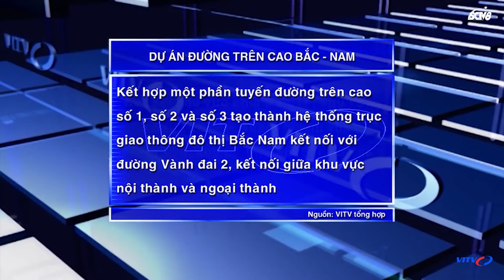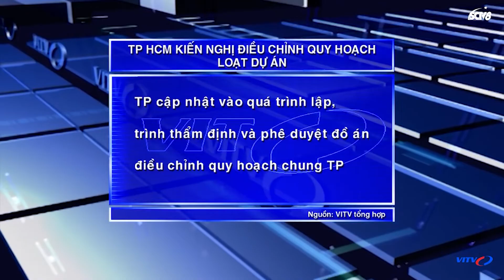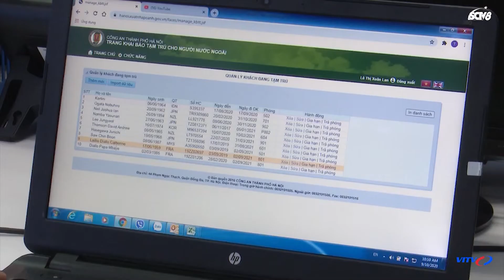Tin tức đầu tư Bất động sản Việt Nam 2021/20/5 Sóng đầu tư bất động sản Hà Nội đang về khu Đông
Tin tức bất động sản mới nhất 20/5 Đầu tư bất động sản Việt Nam 2021 VITV
Bất động sản Việt Nam hấp dẫn nhà đầu tư ngoại
Tp HCM kiến nghị điều chỉnh quy hoạch loạt dự án
Phân khúc văn phòng vẫn phát triển tốt dưới tác động của làn sóng Covid-19
Sóng đầu tư bất động sản Hà Nội đang dịch chuyển về khu Đông
Nguồn cung hạn chế, biệt thự, nhà liền kề tiếp tục sôi động
Biệt thự thương mại – sản phẩm mới thuyết phục nhà đầu tư
Tp HCM: Đề xuất 30.000 tỷ đồng làm đường trên cao từ Cộng Hòa - Nguyễn Văn Linh
Đề xuất hơn 1.200 tỷ đồng xây nhà ga T2 sân bay Đồng Hới
Bắc Ninh sẽ xây dựng 11 dự án nhà ở xã hội